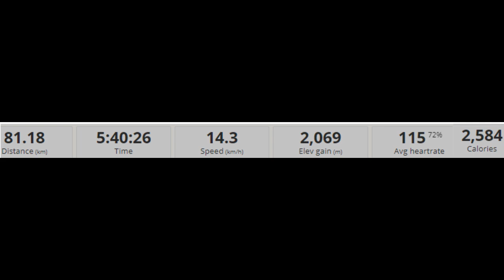20210222 E-Bike: Ponte Nizza, ValCurone, Ruino